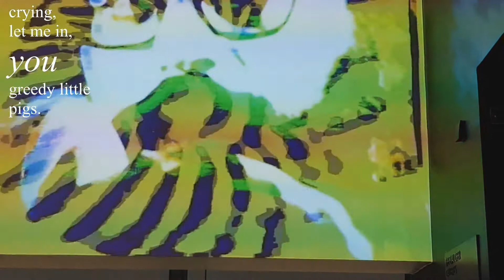Howl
Jude Cowan Montague's poem of ordinary despair.